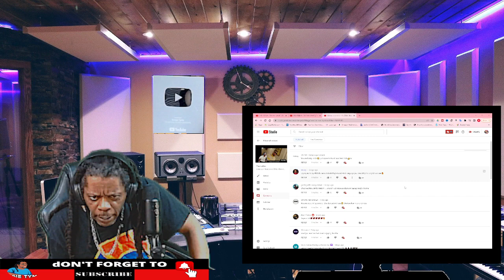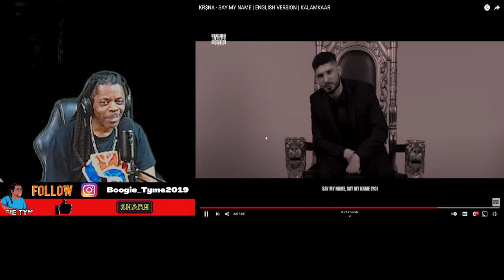KR$NA - SAY MY NAME | ENGLISH VERSION | KALAMKAAR American Reaction U.S.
KR$NA - SAY MY NAME | ENGLISH VERSION | KALAMKAAR

Thanks for joining Boogie Tyme Reactions.
Today I will Be reaction to
o.g. video

Thank you all for showing so much support. We really appreciate you all. We do what we do for you guys. This is what we like to do.
Any request plz feel free to let us know.